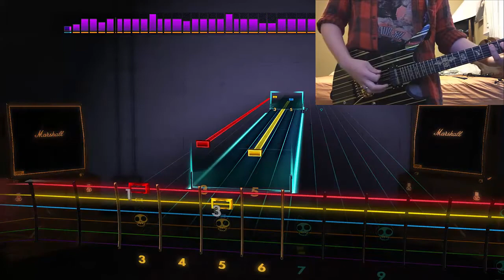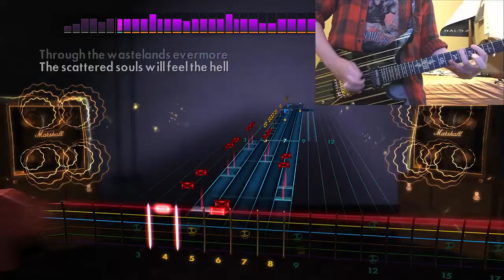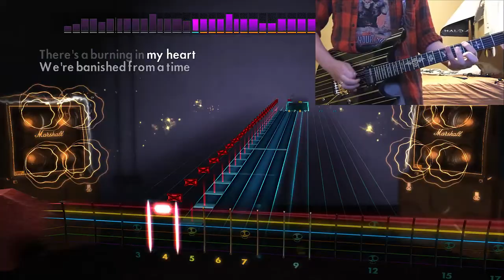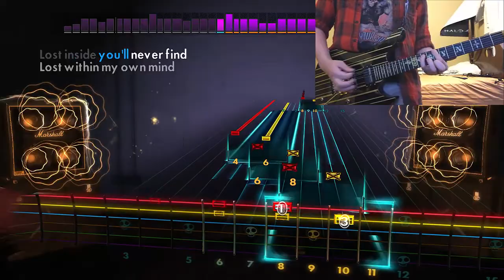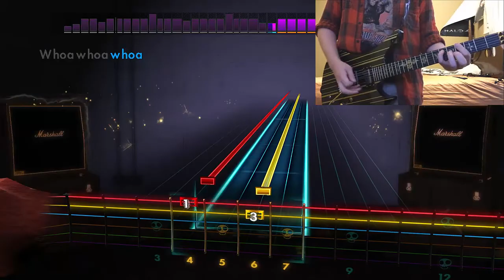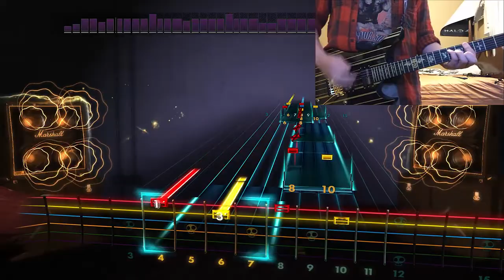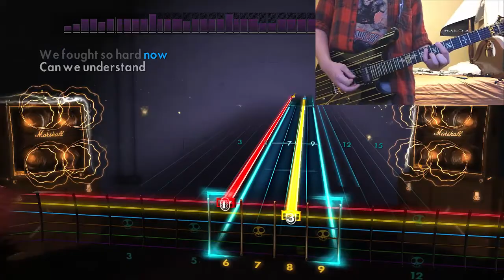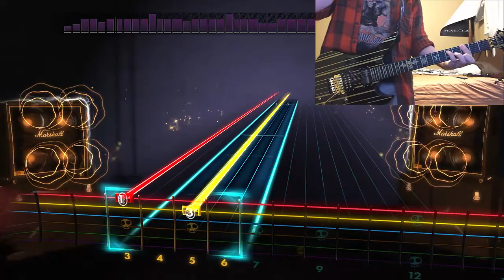DragonForce "Through the Fire and Flames" (Rhythm Guitar)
I thought the rhythm was gonna be easier than the lead... boy was I wrong.